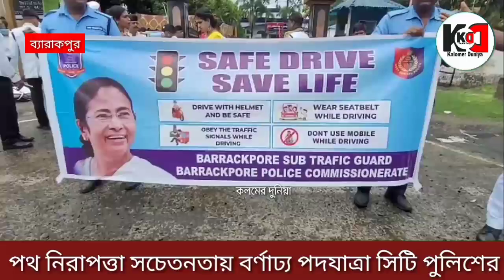পথ নিরাপত্তা সচেতনতায় বর্ণাঢ্য পদযাত্রা ব্যারাকপুর সিটি পুলিশের